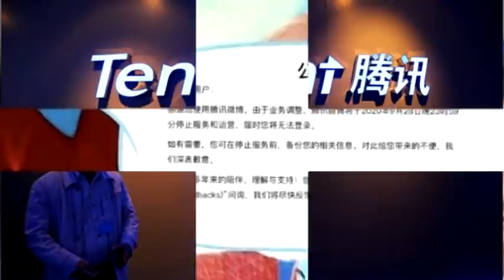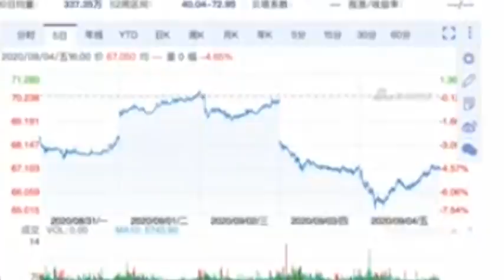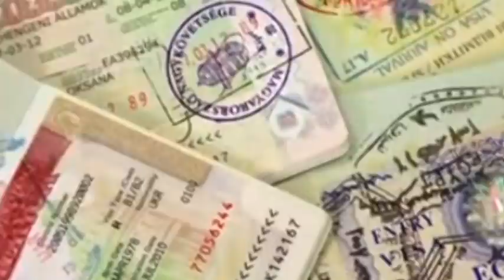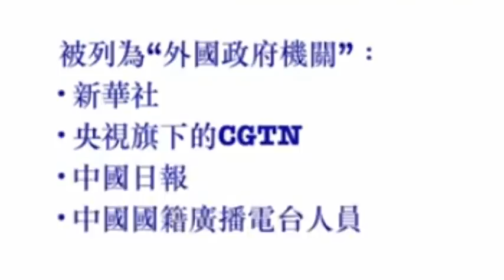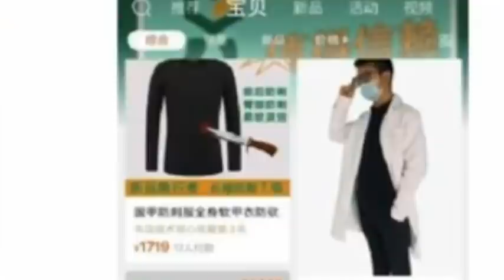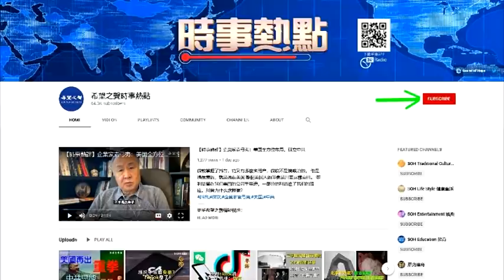騰訊微博本月底將停止服務和運營，微信也懸了？中國科興公司接種新冠疫苗副作用引憂；中印邊境緊張，中共軍隊擄走5名印度平民 粵覽新聞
今天跟大家分享的是：
1、腾讯微博本月底将停止服务和运营
2、中国科兴公司指90%员工与家属接种新冠疫苗 副作用引忧
3、中印边境紧张 印媒：中共军队掳走5名印度平民
4、中美“新闻战”最新章：中共暂停为美媒记者续签
5、大陆医患纠纷频传 淘宝贩售医生防刺服